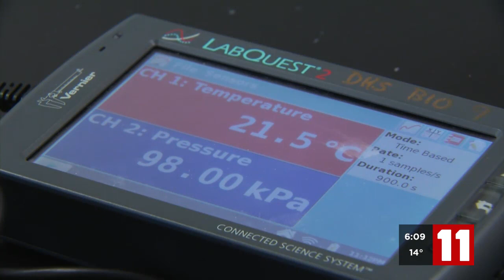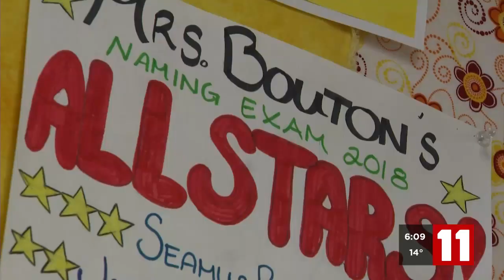25 Years of BP Teachers of Excellence: Dimond High gears up with $10K STEM grant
Providing programs and resources to ensure students have the tools to excel and be inspired is paramount to the state's education system.

BP Alaska awarded $60,000 in grants for science, technology, engineering and math programs in 10 Alaska public schools this year. Dimond High School in Anchorage got $10,000.

“Science, math, technology, engineering — we have an awesome STEM department here, and we’re kind of known for it,” boasted former BP Teacher of Excellence winner Lea Bouton.